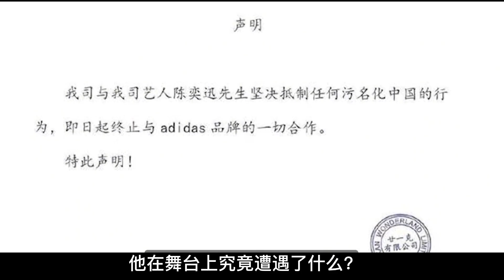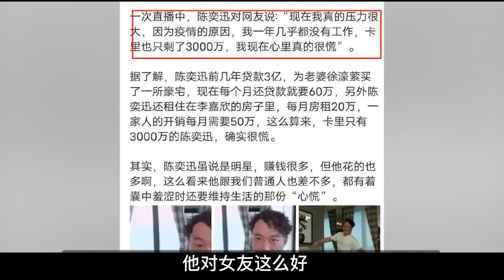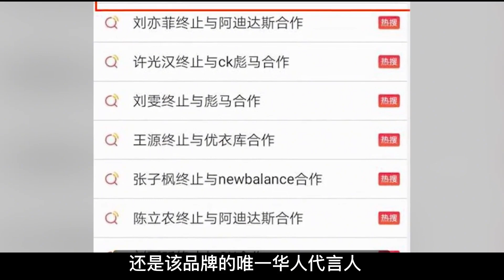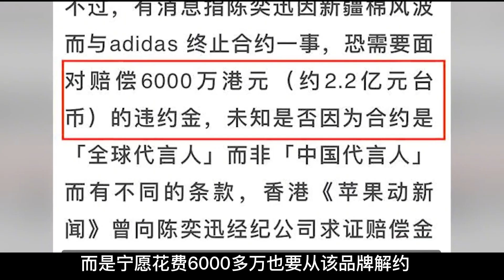陳奕迅往事；因模仿張學友，跟父親冷戰兩年，成名父親貪污鋃鐺入獄